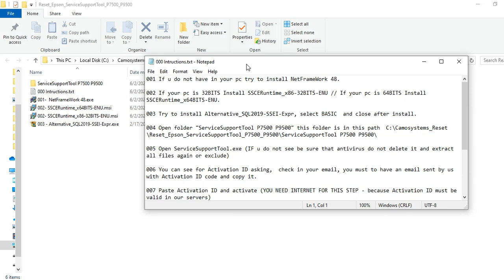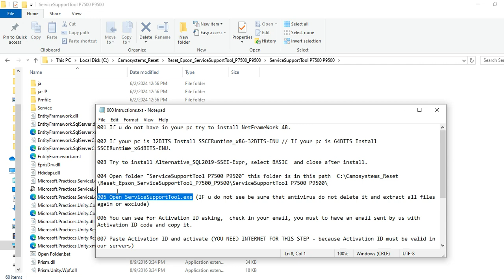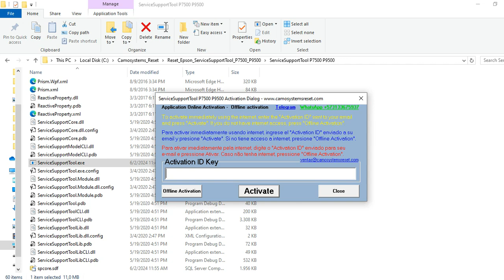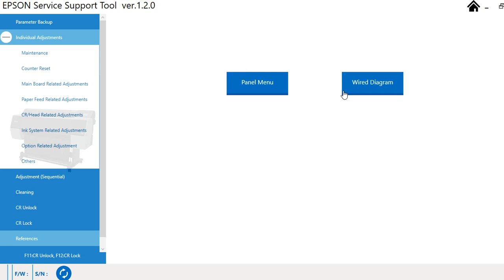Reset ServiceSupportTool P7500 P7570 P9500 P9570 🖨️ - How to get and activate ✅ NEW MODEL 2024 ✅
Compatible with: SC-P7500 SC-P7570 SC-P9500 SC-P9570

This program is used to repair:

• Reset the internal counters for out-of-stock parts

▪️ Request maintenance: Change parts soon 00000001

▪️ maintenance: end of useful life of parts 00010000

▪️ Request maintenance: Change parts soon 00000004

▪️ maintenance: end of useful life of parts 00040000

▪️ Request maintenance: Change parts soon 00000008

▪️ maintenance: end of useful life of parts 00080000

▪️ maintenance: end of useful life of parts 00090000

▪️ maintenance: end of useful life of parts 00000009

▪️ maintenance: end of useful life of parts 000C0000

▪️ maintenance: end of useful life of parts 0000000C